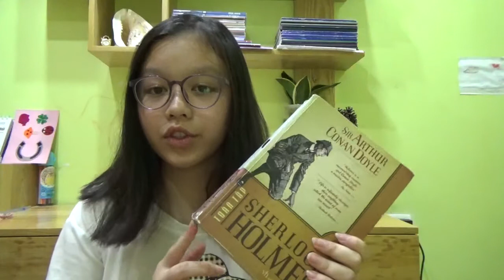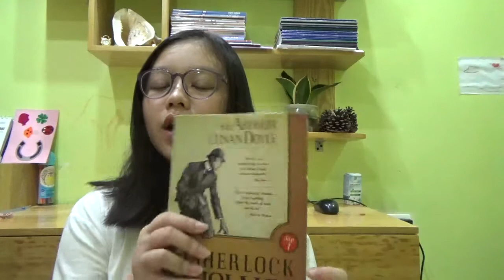Review - Sherlock Holmes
Sherlock Holmes is a fictional material character, created by British writer Arthur Conan Doyle. Considering himself the "advisory detective" in the stories, Holmes is known for his ability to observe, interpret, masterful forensic science and absolute logical inference, elements he applies to his investigation. the services of many customers.